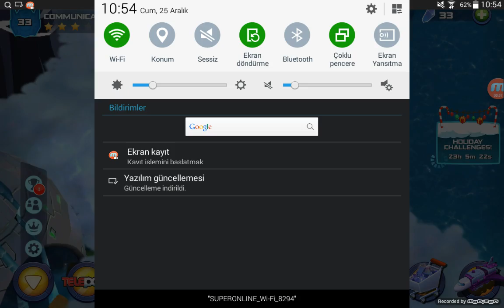Angry birds Transformers bölüm 1 lolipop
angry birds eğlencei ile transformers macerası